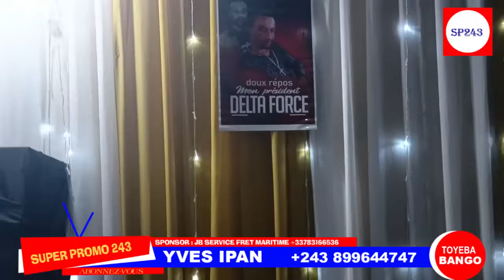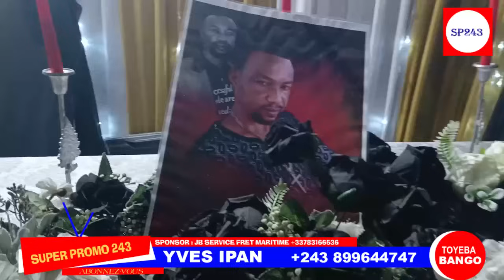TR!STE NOUVELLE:L 1 DE PLUS GRAND ARTISTE COMEDIEN APRES SA M0RT BA ESCR0QUE SA FEMME MBONGO MATANGA